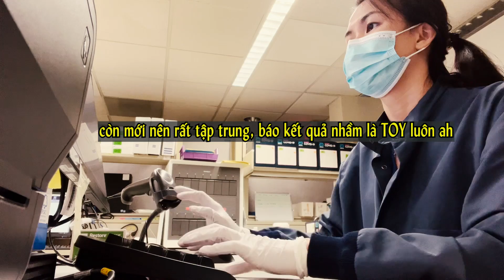Tuần đầu tiên đi làm ở Mỹ cùng mẹ Ken | A Week of My Life As Medical Laboratory Scientist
Video này mình muốn giới thiệu đến mọi người công việc của mình ở Mỹ. Và cùng tám với mình sau tuần đầu tiên đi làm nhe. Cám ơn mọi người rất nhiều đã ủng hộ cho Chuyện Nhà Ken.

Chapters
00:00 Intro
04:25 skin care lảm nhảm
08:48 Mình đi làm ở bệnh viện nè
10:38 ai Boba tea với mình hokkk
12:31 Điều mình thích nhất
14:47 Cảm nhận sau 1 tuần đầu làm việc
16:40 After credit- Sự cố trước khi đi làm ngày đầu tiên